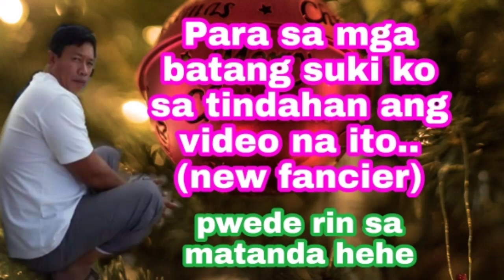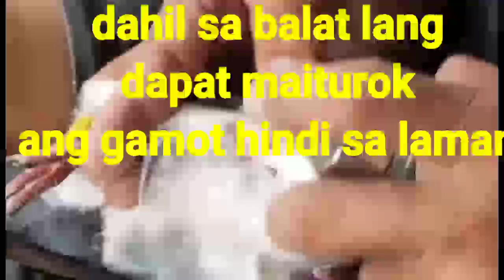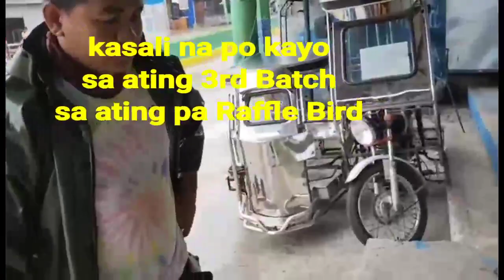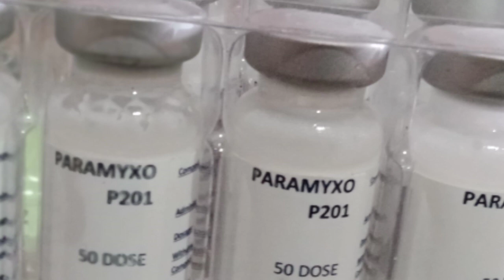SOLUSYON SA BALELENG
Bakuna ang solusyon para maiwasan na mabaleleng ang ating mga warrior.